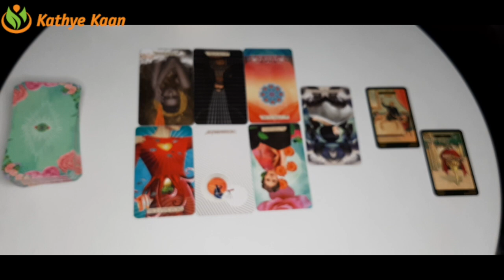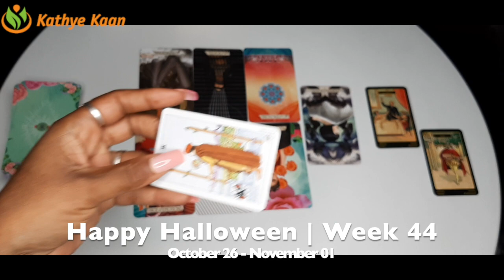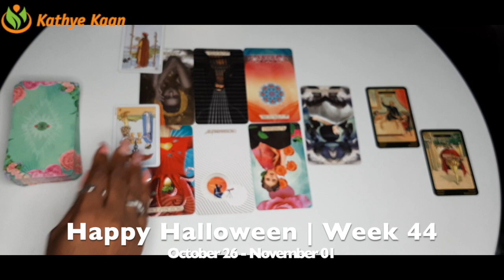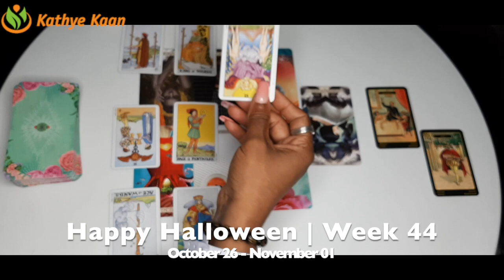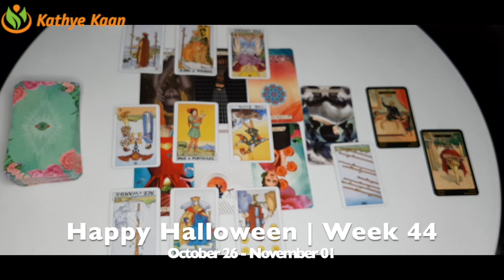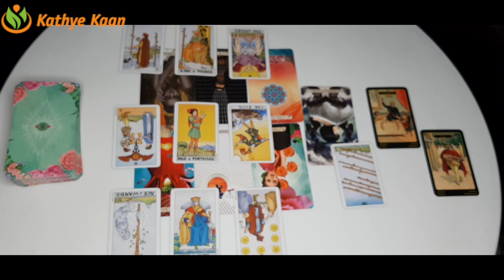TAURUS Happiness & New Start 💖 WEEK 44 🙏💫 Weekly Psychic Reading October 26 - November 01 💫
Kathye